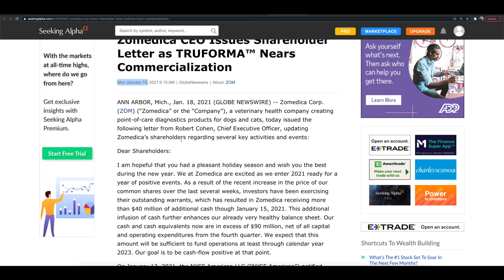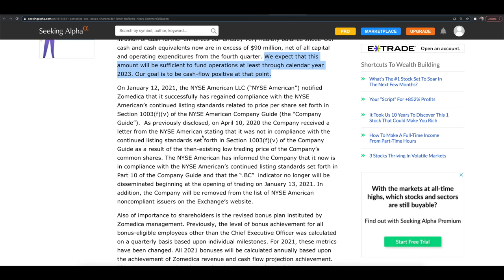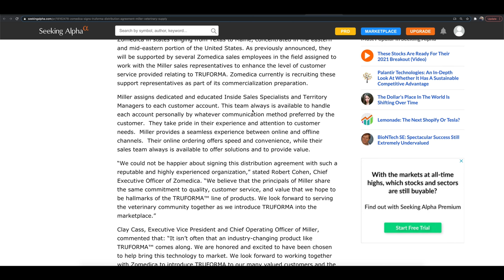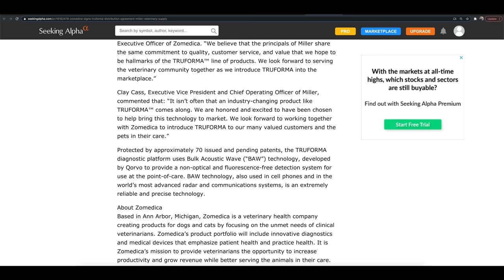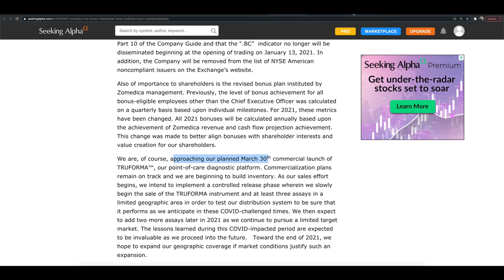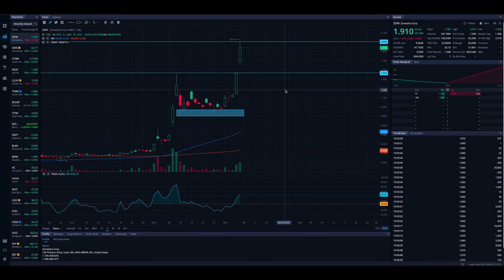ZOM STOCK - KNOW THIS | $ZOM Price Targets + Technical Analysis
In this video from Stock Trends we are looking at ZOM stock (Zomedica) and the recent price action. We dive into the chart, support/resistance, news, price targets and more. As always do your own due diligence before making any trades/investments and leave any questions and comments below in comments section!

                                  🔽 RESOURCES 🔽